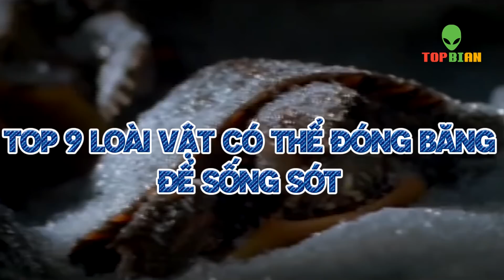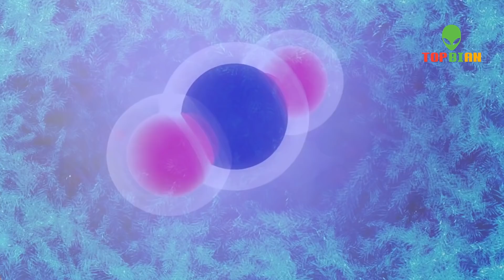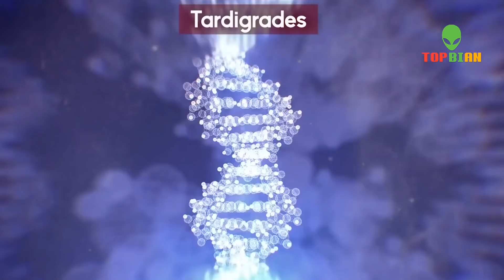9 Loài Vật Có Thể Đóng Băng Để Sống Sót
9 Loài Vật Có Thể Đóng Băng Để Sống Sót

Tốp Bí Ẩn không sở hữu tất cả tư liệu được sử dụng trong video này.